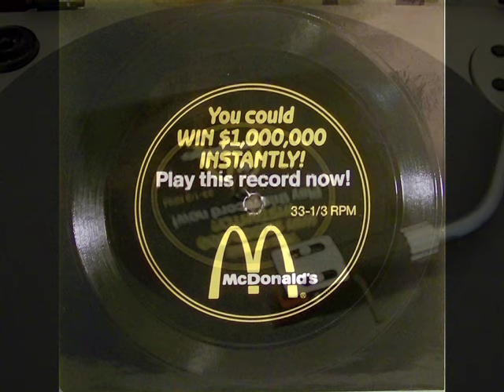McDonalds Menu Song - 80's McDonalds giveaway/advertisement record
I found this thing in one of my dad's records and found it too great not to share. Fair warning: it WILL get stuck in your head.